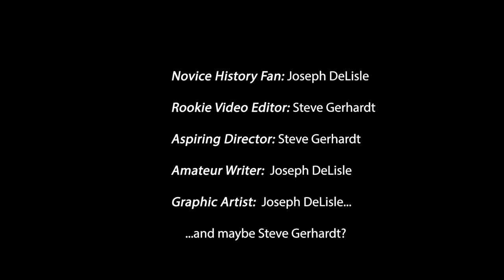Socialism - Kier Hardie Speech (1901) - British Labor Politician - Season 1: Episode 12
In Season 1, Episode 12 of Speaking Through the Ages, we deliver Kier Hardie's speech on socialism. This speech is important for understanding the history and importance of socialism in the UK.

🎥 VIDEO Snippet
This speech by Kier Hardie is an excellent introduction to the history and importance of socialism in the UK.  In the late 1800s, Socialism was on the rise.  And Keir Hardie — considered today as a Labour Party legend — preached, campaigned, and wrote for the idea of a more equal world, a more fair world. Keir Hardie came from and knew the working class. He was working at the age of seven, lowered into the mines at 10, and educated his mind by night. By 20, he was a veteran miner. By 23, he was a full-time union labor organizer. In 1892, he became the first Independent Labour member of parliament for West Ham. In 1900, he became one of the main leaders of the Labour Representation Committee which became the Labour Party. Keir Hardie would be re-elected in 1901 for a mining community in South Wales. It was then, in the House of Commons on April 1, 1901, when he would deliver the first complete socialist speech made in that chamber.

If you're interested in learning more about the history of socialism in the UK, be sure to watch these episodes:

CONTENT
00:00 - Intro
00:45 - Speech Background
01:58 - Socialism is Here
02:36 - Wealth Inequality
04:16 - Capitalism's Failures
07:21 - Socialism's Promise
10:44 - Ending Thanks